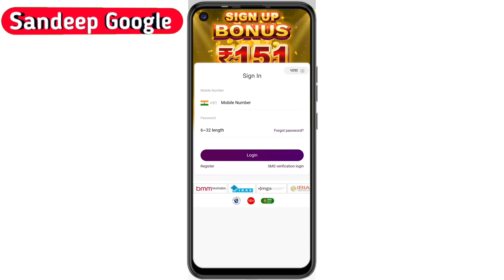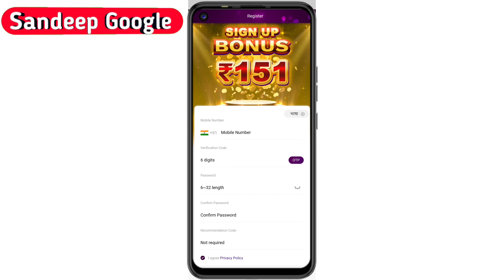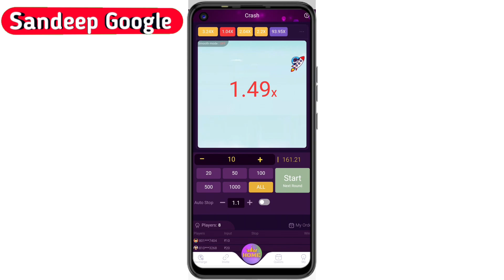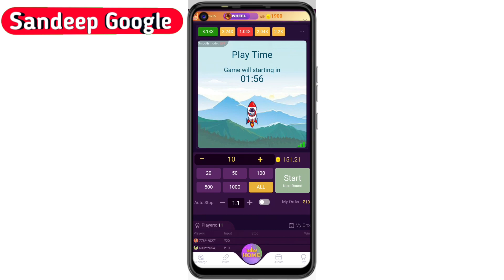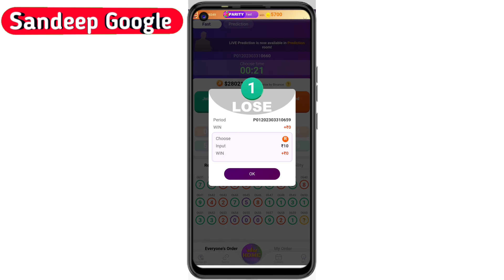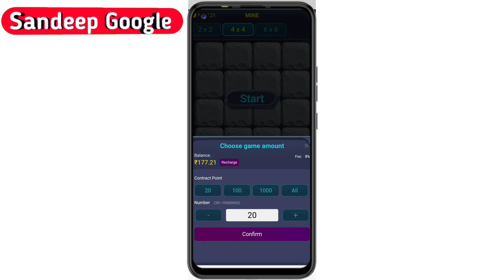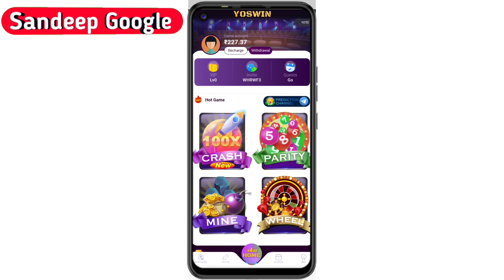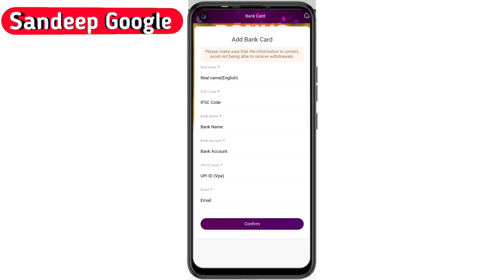yoswin app se paise kaise kamaye | yoswin app se paise kaise nikale | yoswin app real or fake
👉 Top sarchess  :-
crash game tricks
crash game
crash game earning app
crash game tricks 1xbet
crash gambling
crash game winning tricks
crash game 1xbet
crash game app
crash gambling game
crash gameplay
color prediction game kaise khele
color prediction game 2022
color prediction game
color production
color production app
color production app kaise banaye
color prediction game new
color prediction game tamil
color prediction website
new colour prediction app today
new colour prediction app with signup bonus
new colour prediction website today without investment
new colour prediction game today
new colour prediction website sign up bonus 100
new colour prediction website without investment
minesweeper how to play
minesweeper patterns minesweeper game kaise
khele minesweeper earning app
minesweeper world record
minesweeper game
minesweeper tricks fiewin
minesweeper speedrun
minesweeper hack
spin earning app paytm cash
spin earn enjoy
spin earn money
spin earning
spin earn money app tamil
spin earn enjoy app se paise kaise
kamaye
spin earning game
spin earn money app malayalam

मैं एक ( Youtuber ) प्रचारक हूं , ना कि कोई सलाहकार हू । मेरा काम है रोज YouTube पर नई - नई Earning App शेयर करना , आजकल बहुत ठग्गी चल रही है , तो आप जो भी पैसा निवेश करें सोच समझ कर करें । पैसा निवेश करने से पहले पूरी तरह जांच पड़ताल कर लें । इसमें आपको लाभ - हानि हो सकती है , पैसा अपनी जिम्मेदारी के ऊपर ही निवेश करें , इसमें हमारा कोई योगदान नहीं होगा , ना ही कंपनी से हमारा कोई लेना देना है । हम केवल आपको कंपनी का प्लान दिखाते हैं , ना कि आपको पैसा निवेश करने की सलाह देते हैं आप जो भी करें , अपनी सूझबूझ और अपनी जिम्मेदारी पर,